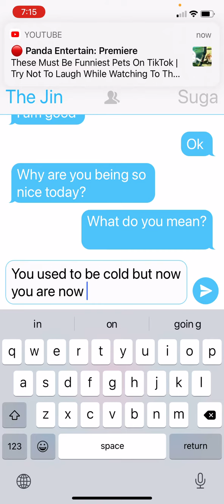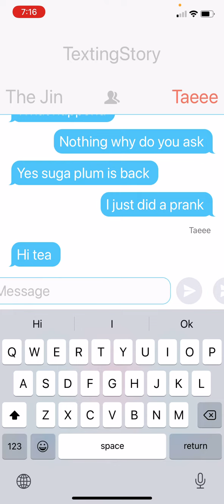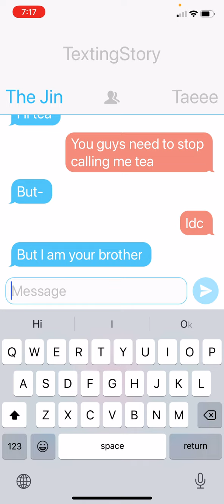I did a story hope you enjou